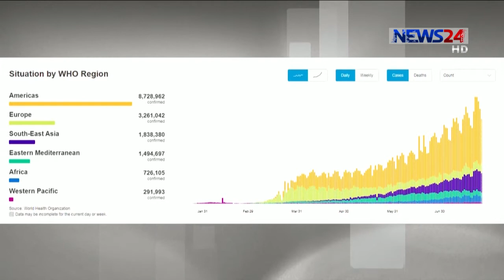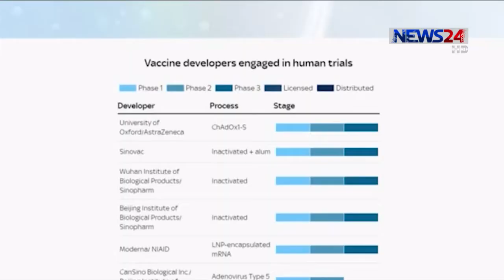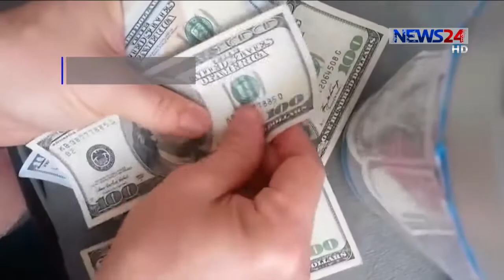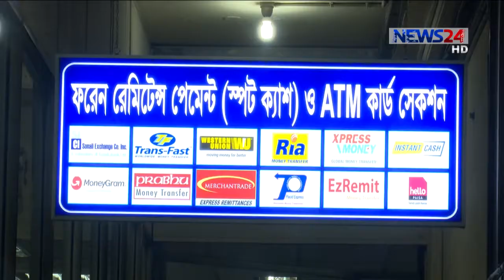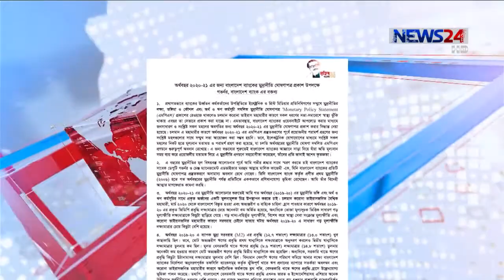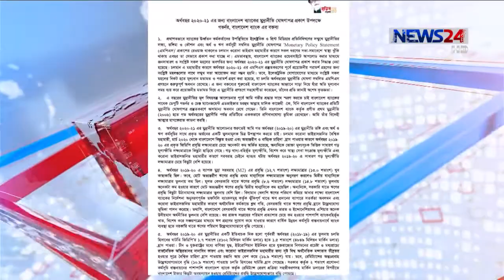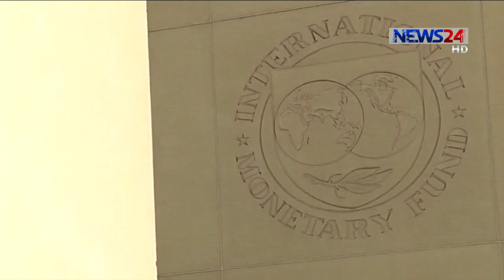NEWS24 বিরতিহীন সংবাদ at 9am News on 30th July, 2020 on News24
9am News on 300720 on NEWS24.

News24 Official Address:
NEWS24
371/A
Bashundhara Road
Block – D
Bashundhara Residential Area
Dhaka - 1229
9am News on 14052020 on NEWS24.

News24 Official Address:
NEWS24
371/A
Bashundhara Road
Block – D
Bashundhara Residential Area
Dhaka - 1229